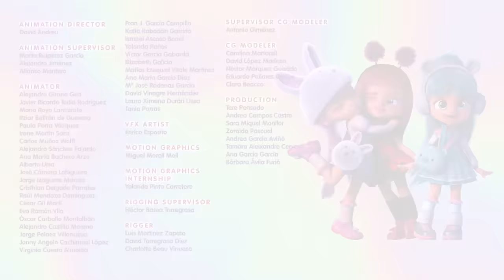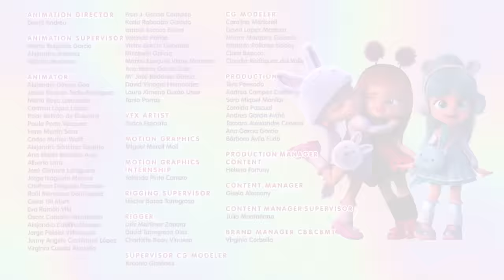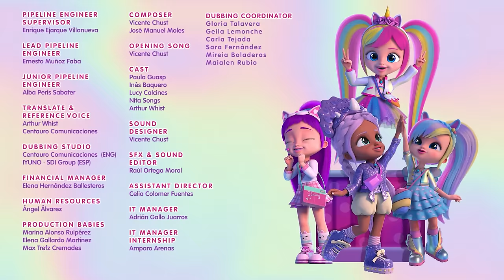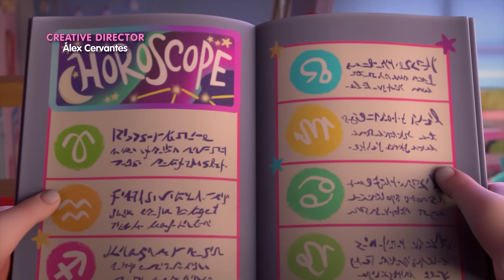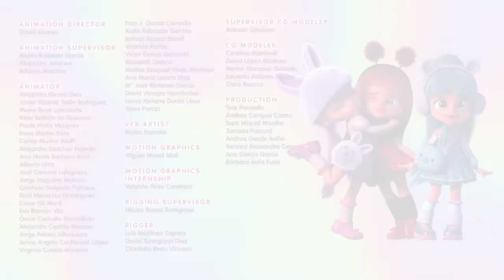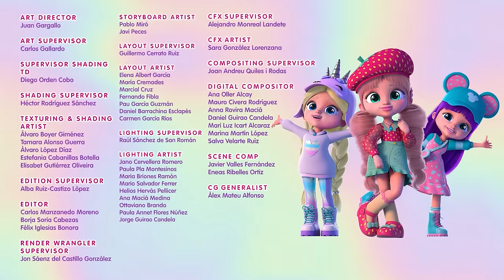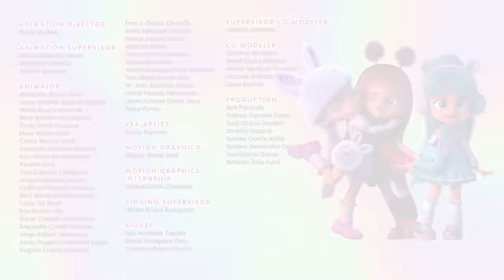Phoebe & Jenna | Best Friends | BFF 💜 Cartoons for Kids in English | Long Video | Never-Ending Fun